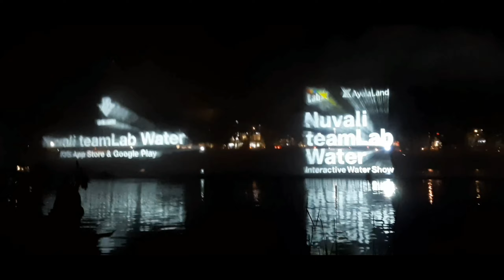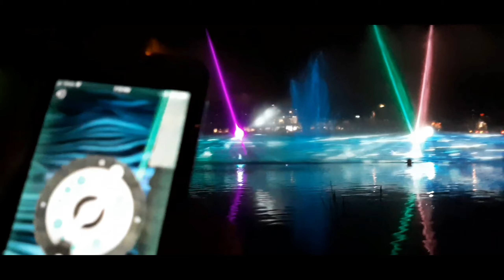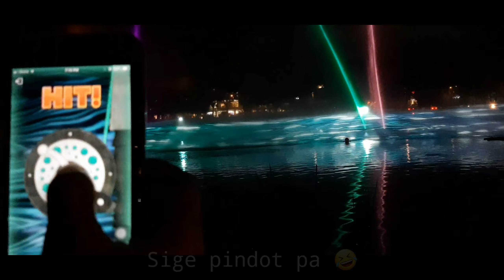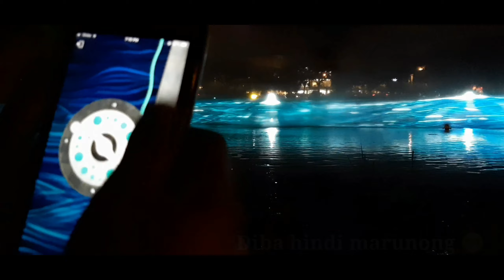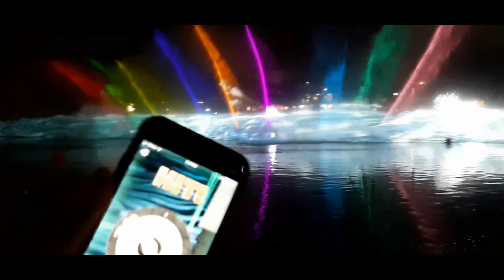TEAMLAB: INTERACTIVE WATER SHOW AT NUVALI (TRAVEL VLOG) | Vlog #31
You must visit the Teamlab:Interactive Water Show here at Nuvali, Sta. Rosa, Laguna. Download the Teamlab Water app at google playstore to interact to the show.

Sabay-sabay tayong mag-angatan. Don't hate, just spread the love. ❤